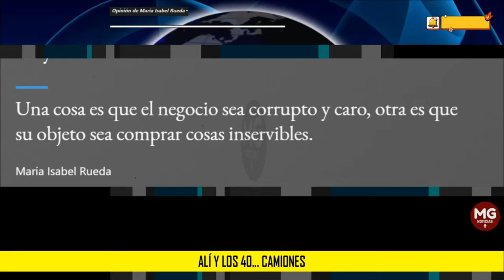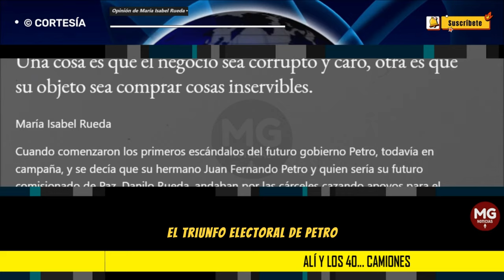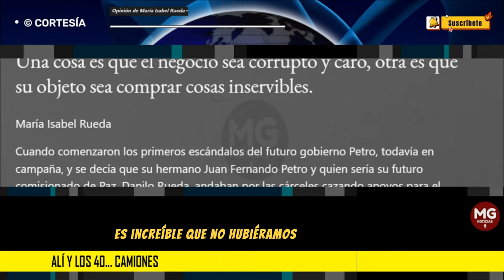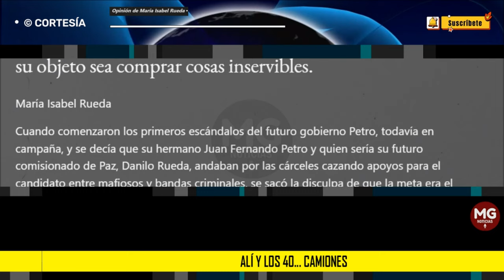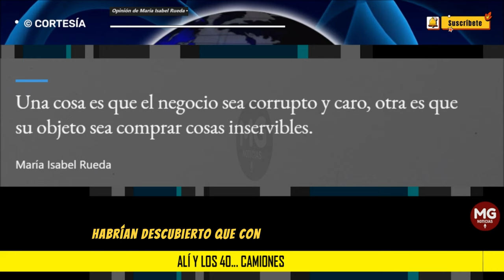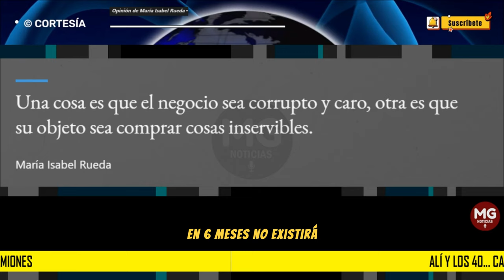ALÍ Y LOS 40... CAMIONES 🔵 Opinión de María Isabel Rueda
Cuando comenzaron los primeros escándalos del futuro gobierno Petro, todavía en campaña, y se decía que su hermano Juan Fernando Petro y quien sería su futuro comisionado de Paz, Danilo Rueda, andaban por las cárceles cazando apoyos para el candidato entre mafiosos y bandas criminales, se sacó la disculpa de que la meta era el perdón social.